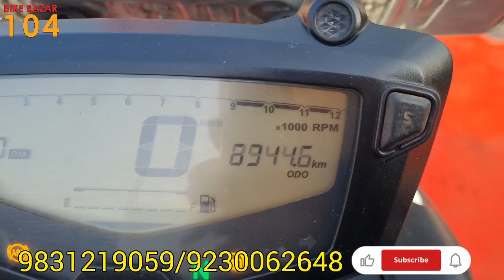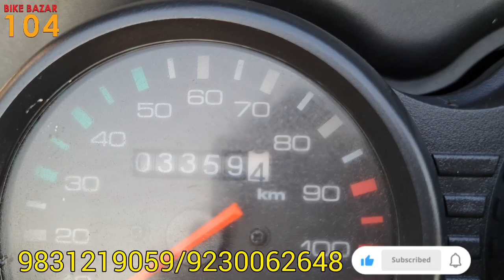700 এর বেশি গাড়ির কালেকশান